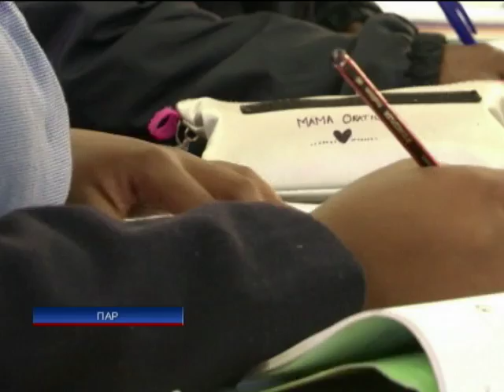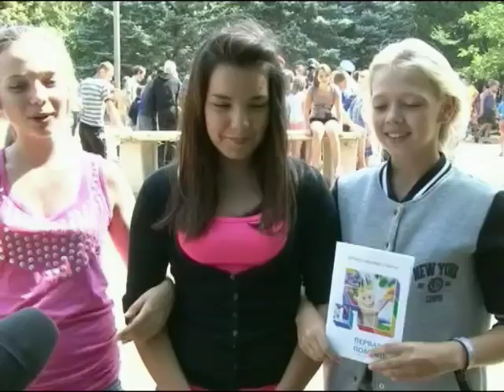Новости. Утро 09:00 - Интер - 22.08.2013